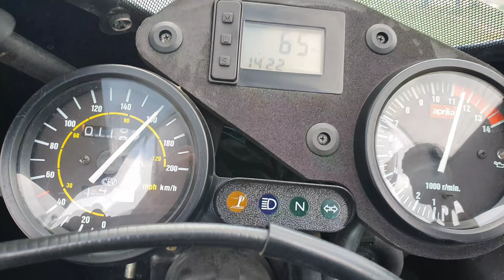Aprilia Rs125 Top Speed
Stock Full Power Aprilia Rs125